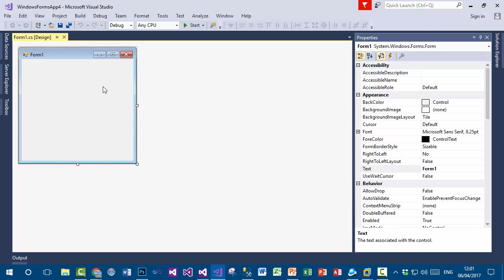C# Tutorial In Urdu - How to create New Project in Visual Studio 2017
In this tutorial, we will discuss how to create New Project in Visual Studio 2017 in C# in Urdu and Hindi.